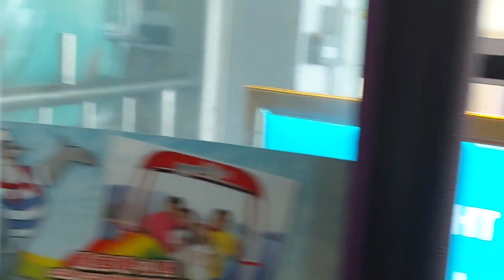CABLE CAR RIDE @OCEAN PARK HONG KONG | Cherry Official Vlog